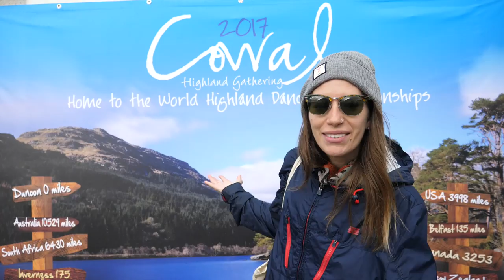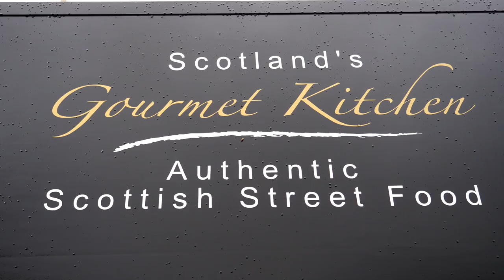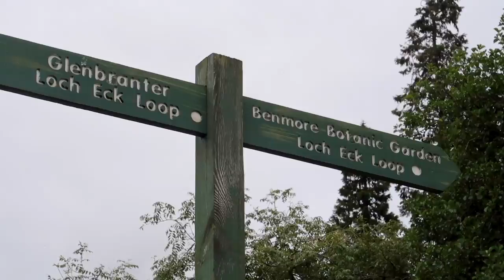Scottish Highland Games in Dunoon, Scotland (2017 Cowal Highland Gathering)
Come join us for the Scottish Highland Games in Dunoon, Scotland as we attend the Cowal Highland Gathering (also known as the Cowal Games) held annually on the final weekend in August.

To attend the 2017 Highland Games we came all the way from Glasgow, Scotland where we rented a van and did a road trip to Dunoon. Arriving to Cowal Games early in the morning allowed us access to the pipe bands as they practicing and a chance to grab some Scottish food before it became really busy. We ended up devouring Haggis, Neeps and Tatties along with a Beef Stovie. It was perfect considering it was a wee bit chilly in the morning.

Our host for the day was Alan Pettigrew who helped show around the facilities of the Cowal Highland Gathering and explained all of the events taking place for the day. One of the highlights was getting a chance to see all of the different trophies on display.

The Cowal Games are the largest Highland Games in the World attracting over 3500 competitors and roughly 23,000+ spectators. The first Cowal Games was held in 1894 and it is an annual event. Additionally, the Cowal Highland Gathering hosts the World Highland Dancing Championship.

In terms of games, the heavy events are one of the biggest categories including Caber toss, Stone put, Scottish hammer throw,
Weight throw, Weight over the bar, Sheaf toss and Maide Leisg. We enjoyed taking in as many of the heavy events as possible but a personal highlight for us though was the piping bands and also the wrestling.

If you have a chance to attend the Highland Games while in Scotland we would highly recommend it.

Scottish Highland Games 2017 in Dunoon, Scotland (Cowal Highland Gathering) travel video transcript:

Our last adventures of summer was a Scottish road trip to the Highland Games. We had been to the games once before in Canada, but now it was time to experience the real deal right where it all began, so after enjoying a few days in Glasgow, we hit the road. Our destination: the Cowal Highland Gathering in the town of Dunoon.

Our journey took us out of Glasgow and then north along the shores of Loch Lomond and the Trossachs National Park.

From there we continued along the shores of Loch Fyne and Loch Eck, before arriving at our destination in Dunoon and drove to our AirBnB, which was set in an old merchant’s manor right by the water.

Next, it was time to enjoy some of the events. Bagpiping is an integral part of the Highland Games with both solo pipers and pipe bands competing, and we happened to be there on the day the Cowal Pipe Band Championship was taking place, so we had to check that out.

We also watched some Highland dancing. The Cowal Highland Gathering was hosting the Scottish and World Highland Dancing Championships, so there were dancers from around the world competing that day.

But now let’s meet the man who was showing us around the Cowal Highland Games.

Hi my name is Alan Pettigrew. I've come down here for the Cowal Highland Gathering. The biggest and most prestigious games in the world. I'm here in Dunoon in Bonnie Scotland.

And today there is going to be a fantastic day and we've been here doing these games for about a 120 years.

Today in the heavy events we have 6 events to vie for this prestigious championship. We have the famous Cowal Stone which is 14.3 kilograms. We have the 16 pound shot. The 28 pound weight for distance. The 16 pound scott hammer.

This is the original hammer which Scotland gave to the world of International athletics. A wooden shaft which then changed to a wire handle and used in the Olympics and World Championships all over the world.

And after this event we have the 56 pound weight over the bar for height and then last but not least we have the famous till hall caber.

We were both thrilled to be treated with much better weather on the drive back to Glasgow, so we made it a point to stop and enjoy the scenery.

And that’s a wrap for our road trip to the Cowal Highland Gathering. We were only there to experience 1 day of the events, but we hope this video gave you a little taste of what Scotland’s Highland Games are all about.

This is part of our Travel in Scotland video series showcasing Scottish food, Scottish culture and Scottish cuisine.